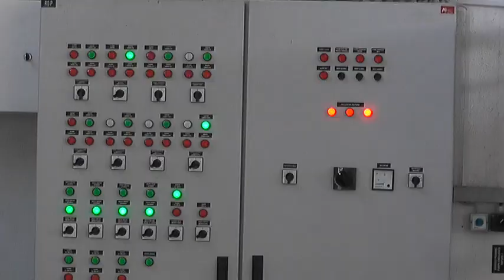TOPLANA NASTAVLJA REALIZACIJU KFW PROGRAMA